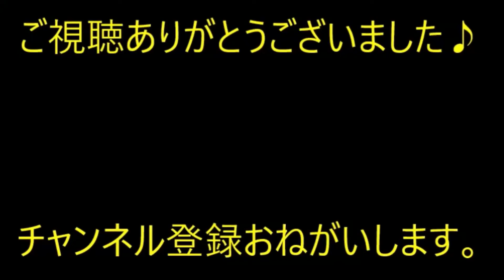【スカっと】 会社の上司のイジリにあって退職。→ 後日、元上司とバッタリ。元上司『』→ 嫁「喧嘩は相手見て売れよ」上司『！？』 → なんと…【痛快・スカッとジャパン】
※動画音楽
　LAMP BGM　様